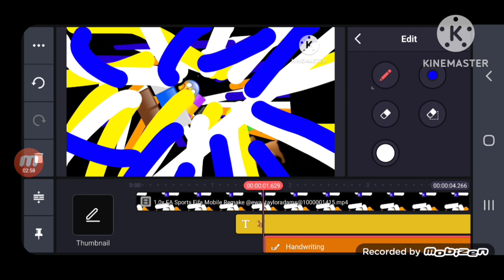EA Sports Logo game Speedrun